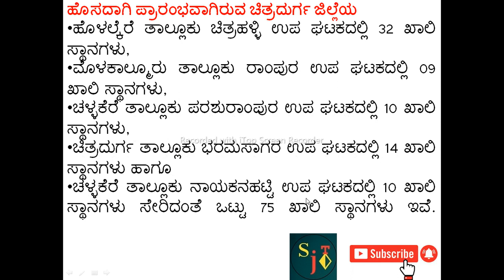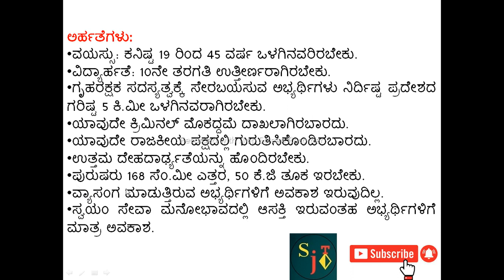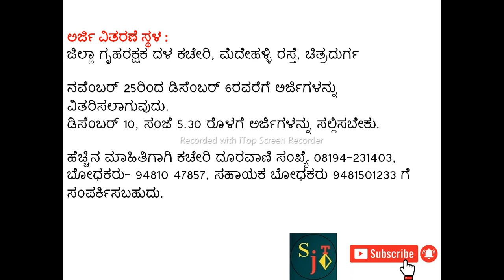HOME GUARDS CHITRADURGA RECRUITMENT | KARNATAKA JOBS | KARNATAKA GOVT JOBS | GOVERNMENT JOBS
ಚಿತ್ರದುರ್ಗದಲ್ಲಿ 75 ಗೃಹರಕ್ಷಕ ಹುದ್ದೆಗೆ ಅರ್ಜಿ ಆಹ್ವಾನ